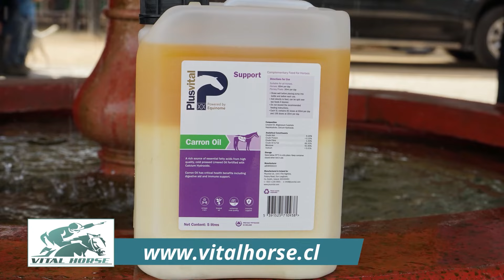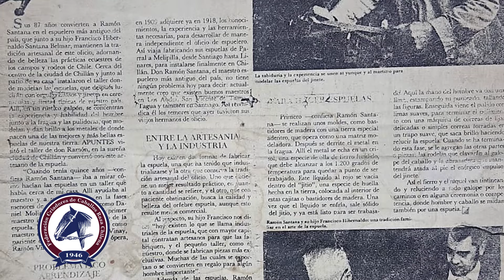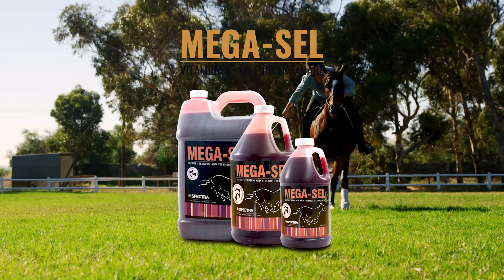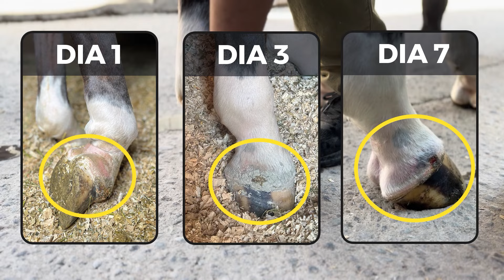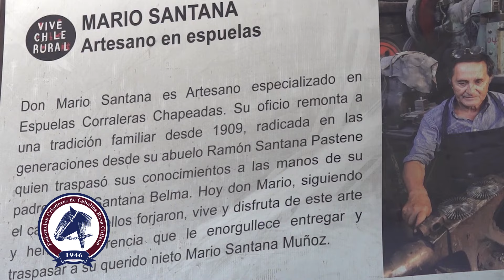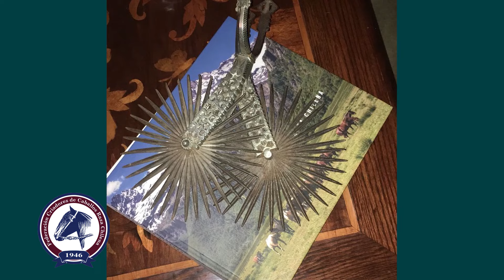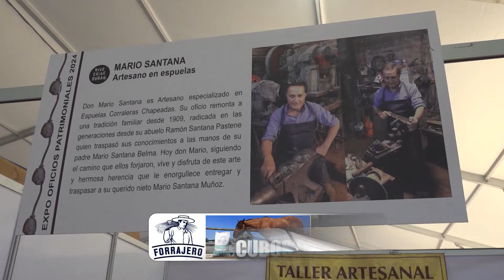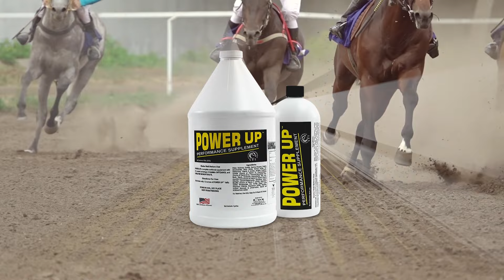Sello de Raza Cap671 Mario Santana ok